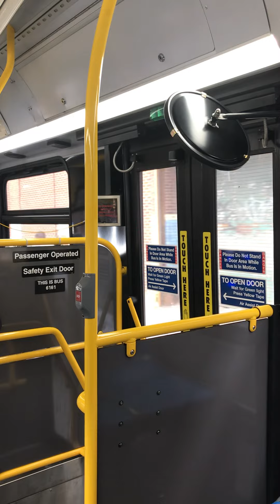July 26, 2022